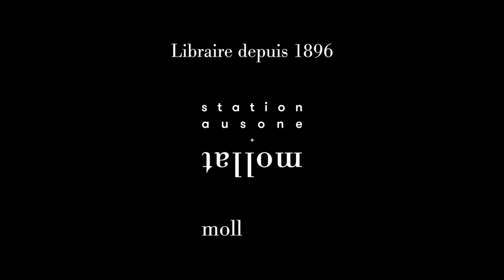William Blanc et Anne Besson - Dictionnaire du Moyen Age imaginaire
A l'occasion du 25ème "Rendez-vous de l'Histoire" à Blois, Anne Besson et William Blanc vous présentent leur ouvrage "Dictionnaire du Moyen Age imaginaire : le médiévalisme, hier et aujourd'hui" aux éditions Vendémiaire.